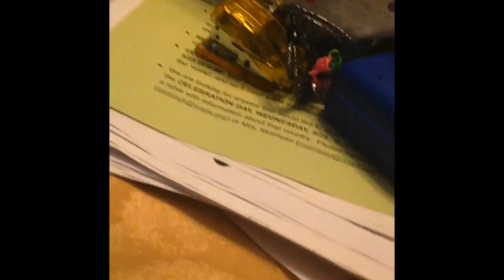Pie face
Wow